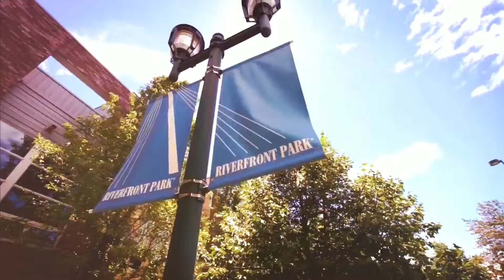Luca Baud with Madison & Company Properties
Luca Baud
Madison & Company Properties